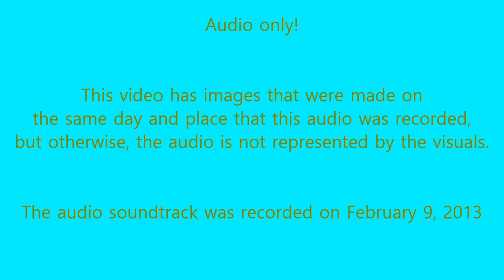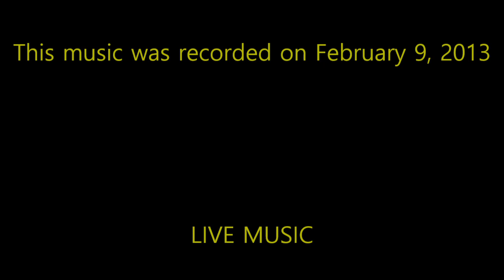Early Morning Full Set #013 Feb. 9 2013 AUDIO ONLY! LIVE MUSIC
The FoOP JAZZ TRIO at the Nabolom Bakery of Berkeley, California.  An early morning session  The FoOP JAZZ TRIO features Steven Strauss on Lanikai Concert ukulele, Ed Johnson on wash-tub bass, and Cynthia Wilson on drums.  This music was recorded on February 9, 2013.  Audio only!  This video has images that were made on the same day and place that this audio was recorded, but otherwise, the audio is not represented by the visuals.  Sound engineered and edited, such as it is, by Pip R. Lagenta.

LIVE MUSIC
from Nabolom Bakery of Berkeley, California

While this audio recording is six years old, Steven Strauss and his band have a new venue, playing every Saturday morning at Spasso Coffeehouse, 6021 College Ave, Oakland, California. All are welcome. They take requests.